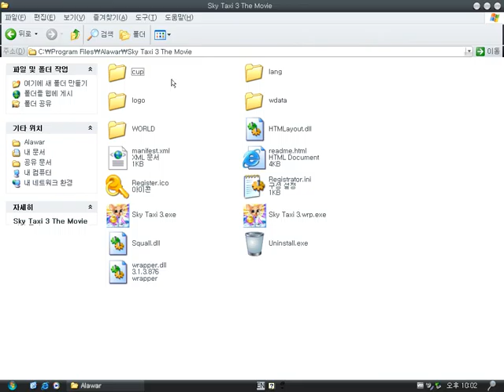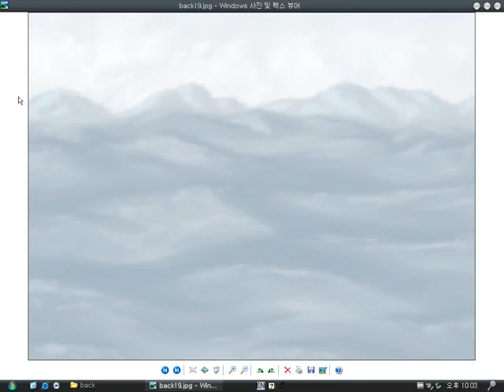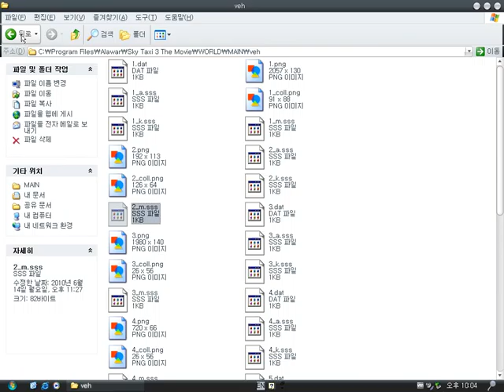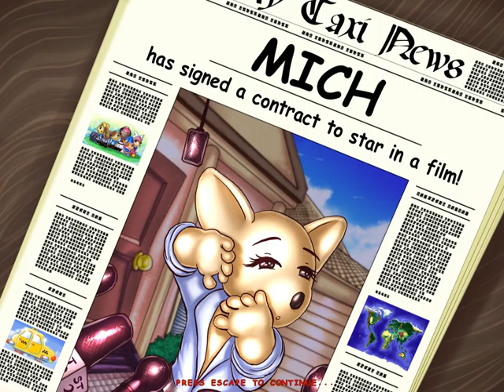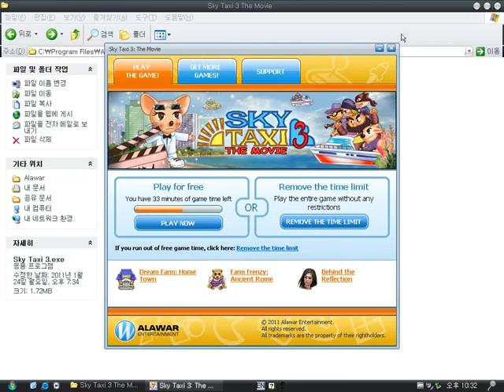Sky Taxi 3 : The Movie (Windows game 2011)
Sky Taxi 3 is a Russian platform game in which a rat appears as the main character of the game.
It's made by Alawar Games, Sky Bros (Alexander & Michael Makovsky).
You have to erase all enemies on the stage and you ride a taxi to move the next level.